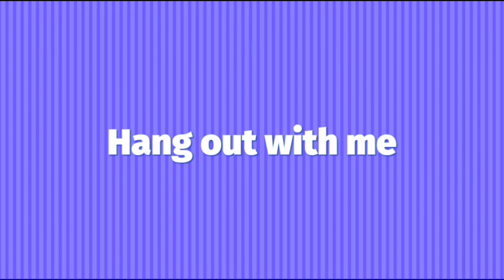Weekly vlog #1 2021 Channel discussion New keto diet goals and weight loss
Welcome to another video this is my weekly vlog #1 for 2021. Come hang out with me and see what I am up to. c update on my broken arm and my new diet and weight loss.

Video music: Music call in this summer
Copyright information

EARN CHARMS TOWARDS THE PURCHASE OF OTHER EXCLUSIVE BONUS ITEMS. Fee is $25 A MONTH FOR THE PREMIUM BOX THAT I GET.

EARN POINTS TOWARDS BONUS PRODUCTS IN YOUR GLAM BAG
IPSY GLAM BAG $12
IPSY GLAM PLUS BAG $25
IPSY ULTIMATE BAG

GET $10 OFF YOUR FIRST ORDER.

Normal price is$49.99 A QUARTER/ SEASONAL BOX(SUMMER,FALL, WINTER AND SPRING)

BOLZANO HANDBAG SUPSCRIPTION SERVICE
BAG AND ACCESSORIES $33.95

NATALIE ATTIRED
HERE’S A LINK TO NATALIE ATTIRED, A GREAT NEW  “TRY BEFORE YOU BUY” ONLINE  CLOTHES SHOPPING SERVICE..I HOPE YOU WILL SIGN UP AND GIVE IT A TRY!
$20 STYLING FEE

mintMONGOOSE JEWELRY SUBSCRIPTION
$5 off their first box